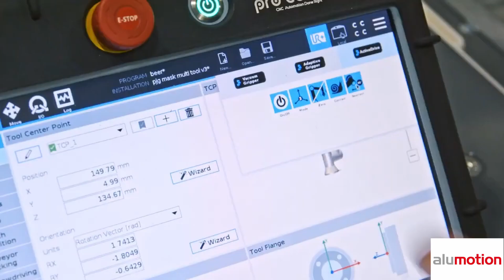Robot collaborativi: funzioni di sicurezza e facilità di programmazione con macchina utensile Hurco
Le macchine utensili Hurco sono dotate di molte funzioni, ma è nella combinazione con i robot collaborativi che si possono ottenere i risultati migliori.

Il carico/scarico può andare avanti anche senza presidio per diverse ore, di giorno come di notte o nel weekend; inoltre la programmazione dei percorsi è molto semplice, come dimostrano in questa breve clip i bracci robotici e il teach pendant Universal Robots (di cui siamo Preferred Partner) e le pinze di Robotiq, azienda innovativa canadese con cui collaboriamo da diversi anni.